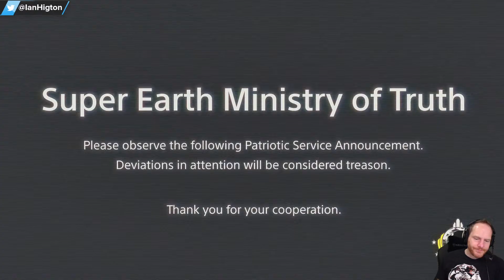Let's Play Fall Guys & Helldivers 2 & CONSOLE PUBG - HELLDIVVIES!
It's time once again for P32 Fall Guys customs followed by Helldivers 2 coop gameplay and then Console PUBG customs on Platform32! Join us for Fall Guys PS5 gameplay, Helldivers 2 gameplay and PUBG PS5 gameplay and some lovely boozes!